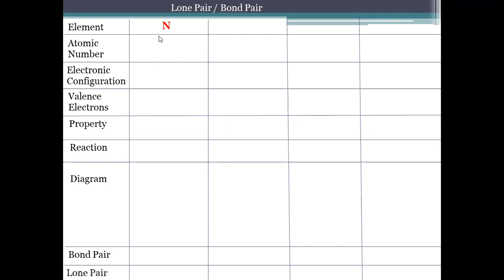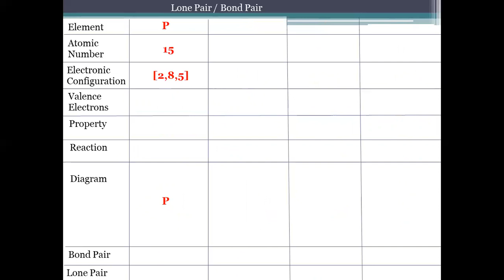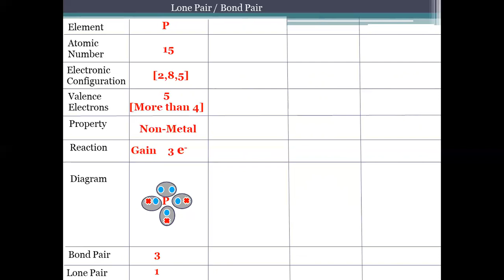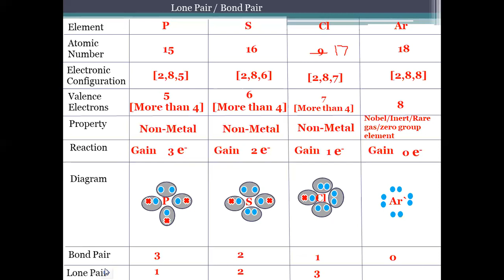Lone Pair & Bond Pair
Loan Pair & Bond Pair
Chemical Bonding

Go with google form for your assessment & attainment level